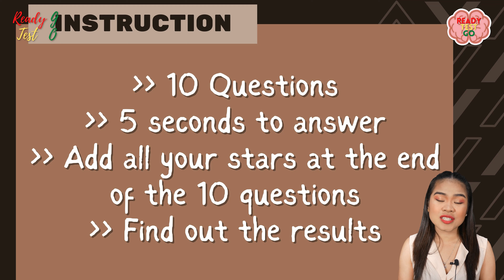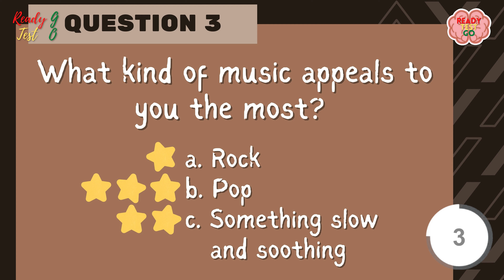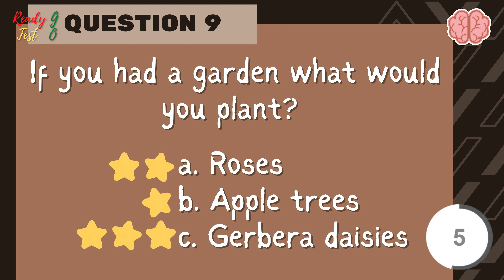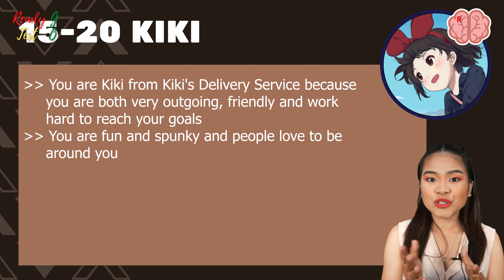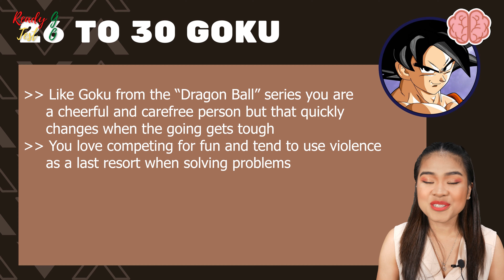Which anime character resembles you?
Many people love anime and I do too. Are you with me then you might be interested in what anime character you would be if you lived in the anime world. Whether you are as friendly as Kiki from the anime Kiki's Delivery Service or as unstoppable as Mikasa from the anime Attack on Titans.
Don't forget to tell me what you think about this.